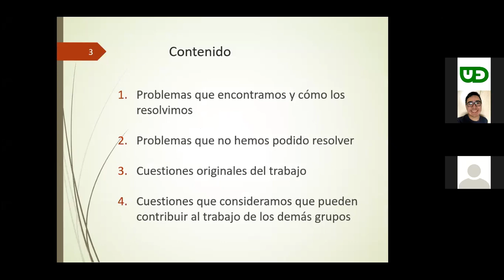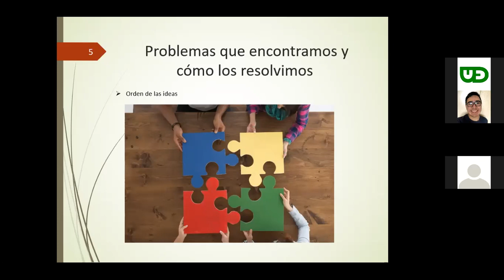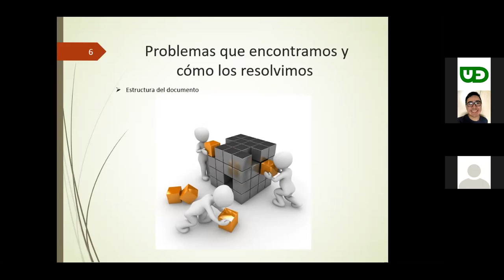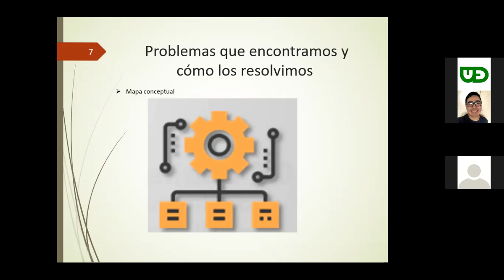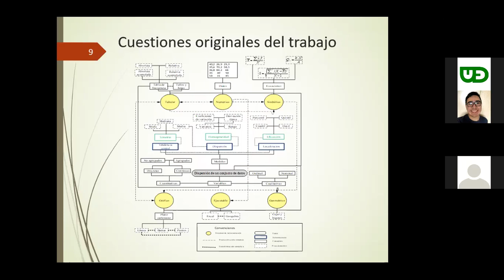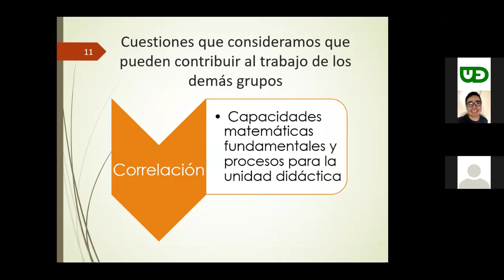Resumen experiencia: dispersión de datos